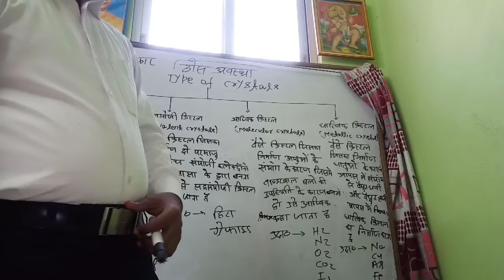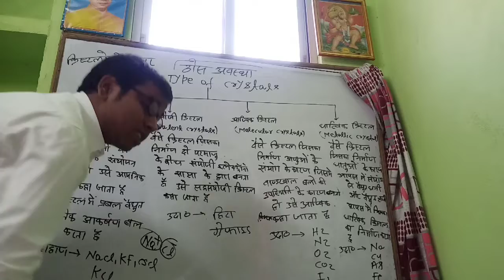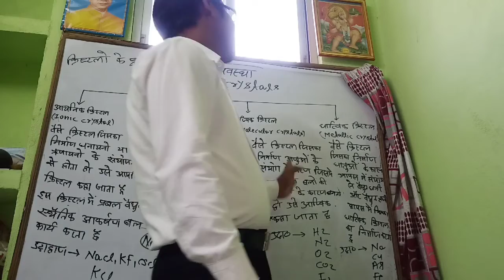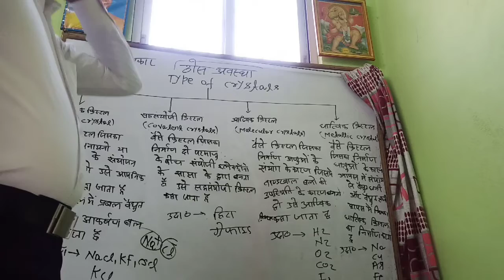Sanjeev chemistry 12th class The Solid stste Part(3) VVI topic Type of crystal by sanjeev sir che